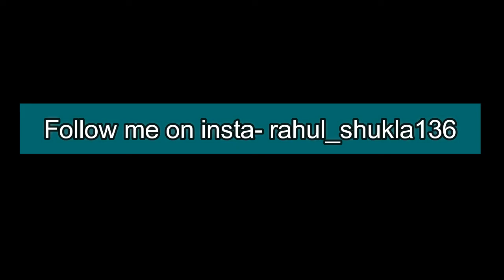Ep.03 Srinagar to Kargil || Leh Ladakh Trip || Nautanwa Rider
Hello guys welcome you all to my youtube channel
|| Ep.03 Srinagar to Kargil ||
Leh Ladakh Trip by Nautanwa Rider